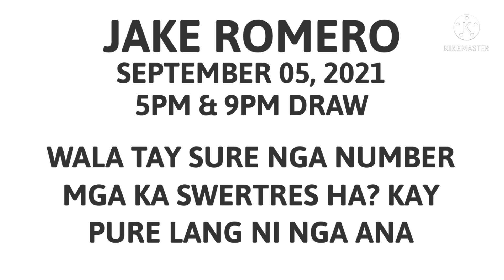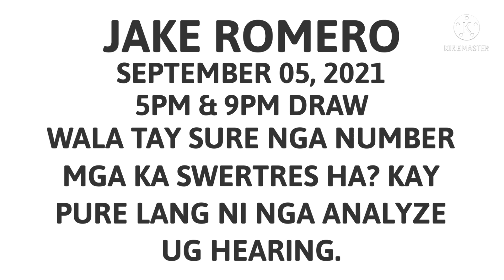PAHABOL PARA SA 5PM UG 9PM DRAW/SEPTEMBER 05, 2021/PLEASE SUBSCRIBE..THANK YOU!